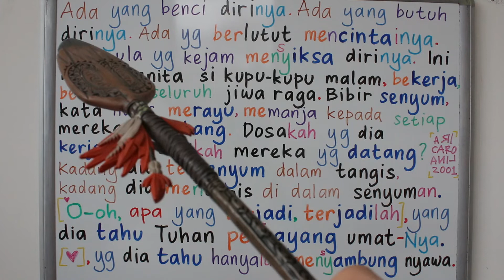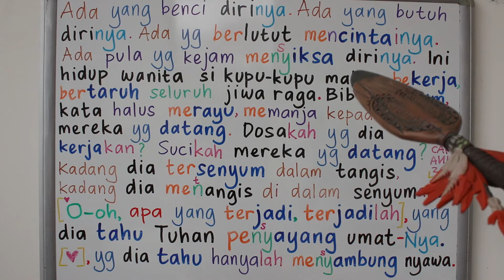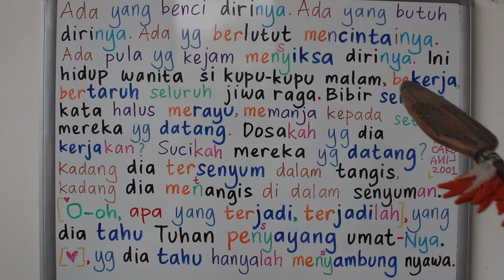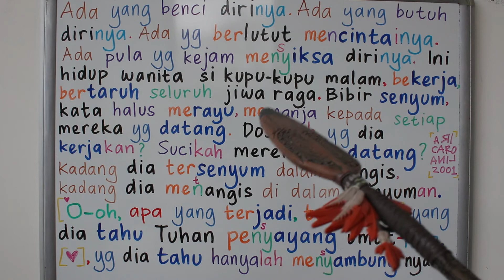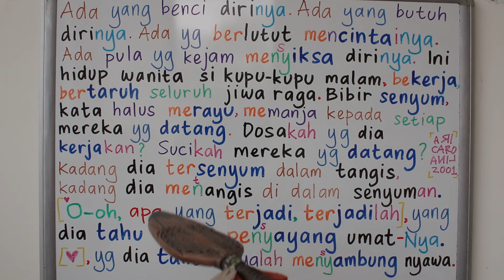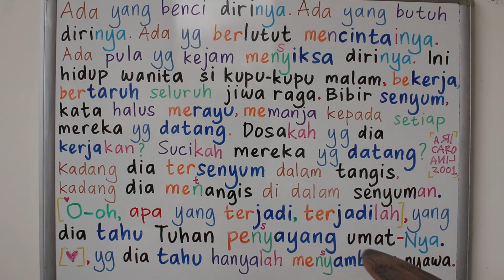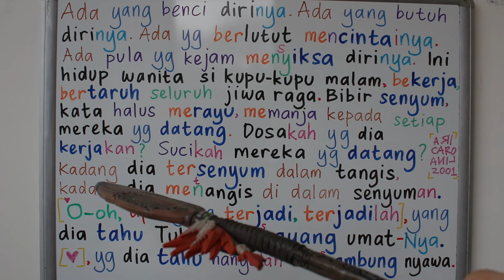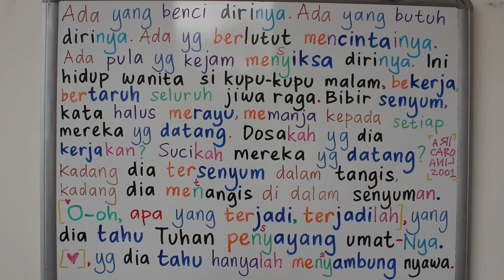LEARN INDONESIAN THROUGH SONG KUPU-KUPU MALAM TITIEK PUSPA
sambung, menyambung = connect, continue;
nyawa = breath of life, life;
menyambung nyawa = continue having breath of life, continue life, working hard - make some money [despite all of those struggles and obstacles] to keep being alive - continue life, add up/connect "breath of life", connect - collecting the "life-ammunitions", one by one, one baby step to one baby step, to keep being alive, keep fighting for life - being alive.

Song: Kupu-Kupu Malam - Titiek Puspa

LEARN INDONESIAN I AKU SAYA GUE GW / YOUR NAME - BASED ON MY OWN LIFE EXPERIENCE duration 9.01

INDONESIAN PREPOSITIONS #29 - #30
NOT & NO #35
DON'T WITHOUT #36
NOT YET EVER HAVE NEVER #54
SLANG #60 LO GUE - I YOU SLANG EDITION 1.0 duration 21.56